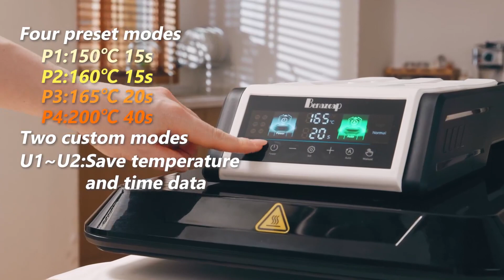Benazcap Auto Heat Press Machine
◀ Auto Heat Press Machine ▶
📦 VIEW ON AMAZON
✨Smart Pressure Detection & Fully Automatic Heat Press✨ Our auto heat press machine simplifies pressure adjustment. After setting the temperature and time, the 15x15-inch heat press automatically detects the thickness of the item (up to 1 inch) and adjusts to the optimal pressure. This intelligent t-shirt heat press also auto-releases the item after pressing. You don't have to monitor the process constantly; instead, you can use this time to brew a cup of coffee or enjoy time with your pets.

✨Rapid & Even Heating✨ The Benazcap heat press uses NTC thermistor technology and a dual-tube heating engine to heat up quickly, reducing waiting time by 30%. It ensures consistent temperature across the heating plate, providing even heat distribution. Whether you are a crafter or a beginner, our 15x15 heat press machine helps you complete professional heat transfer projects efficiently!

✨Large Size & Versatile Modes✨ Our heat press machines offer hands-free heat pressing with a large 15x15 inch plate. It features multiple practical modes: 4 quick modes, 2 custom-defined modes, and an automatic mode. By clicking the "Auto" button, the sublimation heat press will automatically perform the heat press and release your items, perfect for small businesses needing batch production.

✨Safety Features & Auto Shut-Off✨ Our auto heat press incorporates exclusive H-Cooling technology and multilayer heat insulation for efficient heat dissipation when turned off. The placement plate's drawer slide design and side handle protect hands from hot areas. Additionally, the Benazcap heat press machine includes an auto shut-off feature after 15 minutes of inactivity, ensuring safety and preventing overheating.

✨User-Friendly & Reliable Support✨ With detailed instructions included, users can easily get started. FCC-certified, our 15x15 heat press meets US safety standards. It comes with a 1-year warranty from the date of purchase. We are committed to solving your problems and ensuring a joyful experience.
🏷️ CHECK THE PRICE ON AMAZON